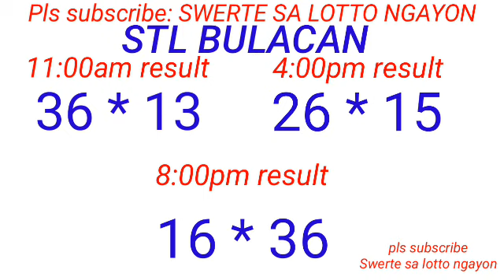STL - BULACAN,PAMPANGA ANGELES CITY April 3, 2024 3RD DRAW RESULT